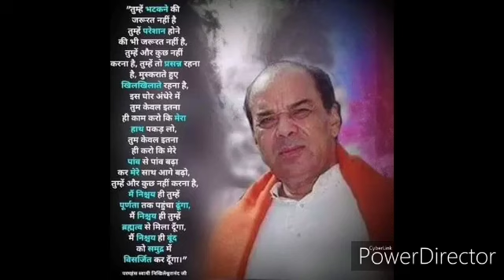Dr. Narayan Dutt shrimali ji....निखिल नाम अति मीठा हैं कोई गा के देख ले। ( भजन)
ॐ जय जय सतगुरुदेव।